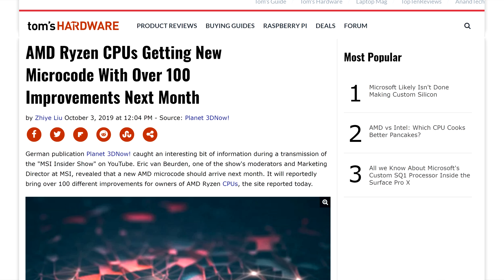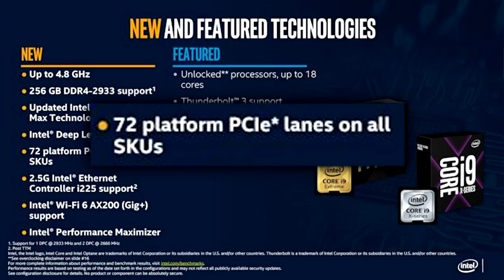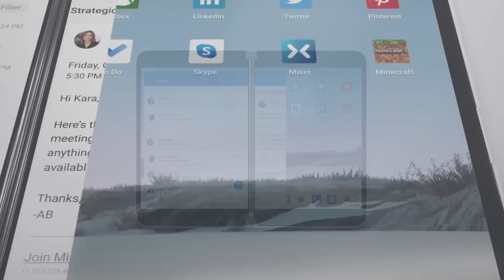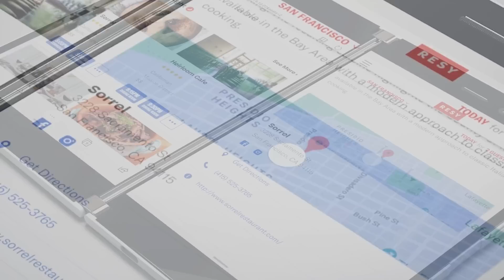AMD to Bring New Bios With 100+ Improvements, PlayStation to FINALLY Get Full Cross-Play and More.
Let’s get started with AMD... or MSI technically. During MSI’s Insider show on youtube, Eric Van Beurden, their marketing director revealed that a new AMD microcode update should arrive next month. Essentially, the thing that AMD has been tweaking constantly since the release of Ryzen 3000. During the show, he said that this new microcode should bring 100 plus improvements which are not all about fixing issues but also adding features and other improvements. The state of Ryzen 3000 has kind of stabilized with most users seeing an improvement since the latest microcode update, although I do wonder what kind of features AMD could add. Maybe its all for the motherboard vendors. In any case, the new Microcode should make its way into Bios download pages in November.

Moving on to some gaming news it looks like Sony, Finally cracked. After a long time in beta, and only featured in specific games, Playstation cross-play is going to be a thing. It was already announced on some big games like call of duty modern warfare but it's still a gamble if game devs will take the time to retroactively enable it. Another good piece of news coming from the company is a price cut to their PlayStation now streaming service. It used to be a hefty 19.99 a month and is now slashed to 9.99. Considering PlayStation now has the biggest library of all streaming services right now at over 750 games, I'd say it’s a really good bargain. The only thing they need to fix now is the resolution. Right now, it's limited to 720p at 60fps from a PC.
TODAY'S DOSE OF TECH NEWS SOURCES